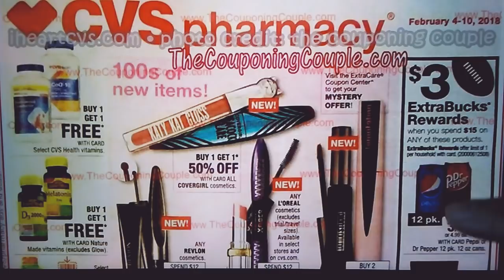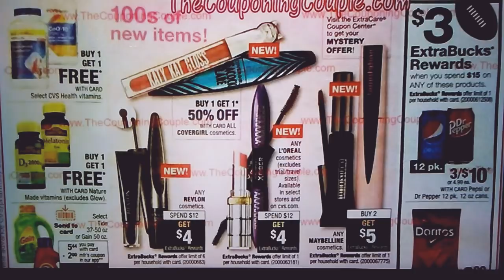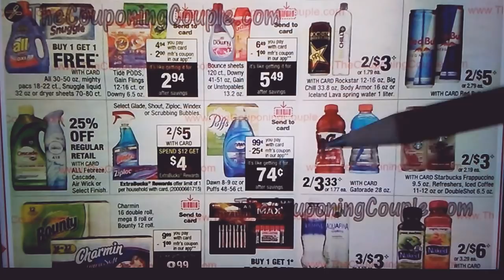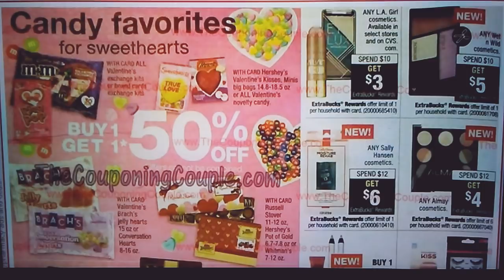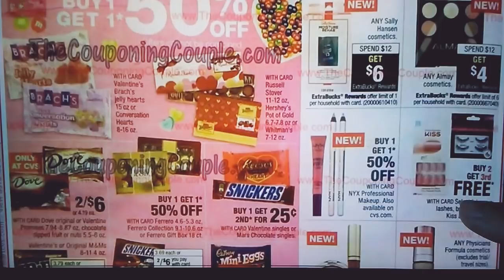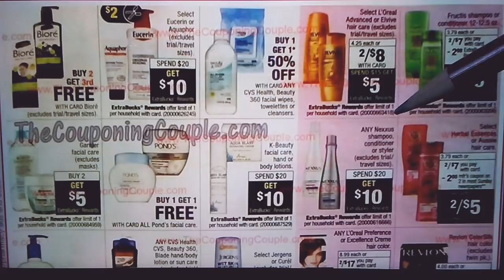Circular para CVS ➡ 2/4/18 - 2/10/18